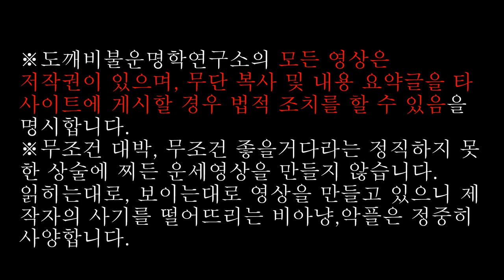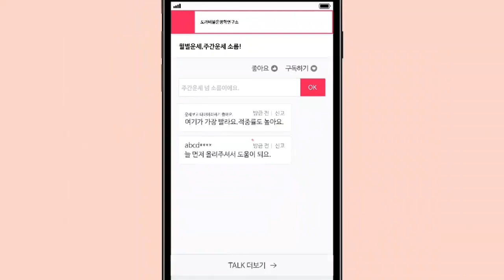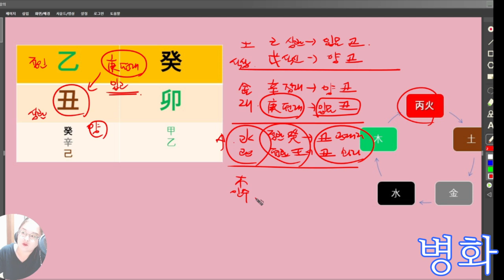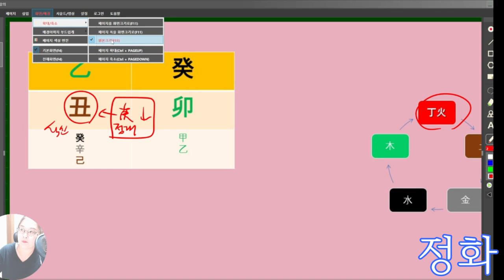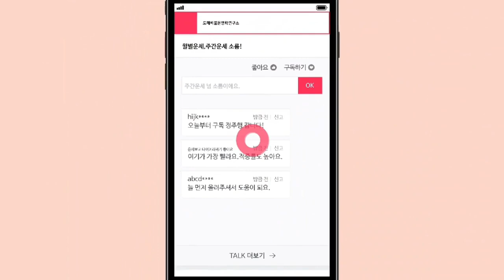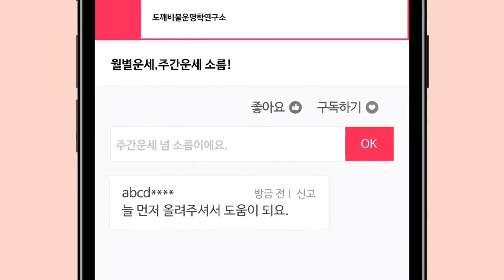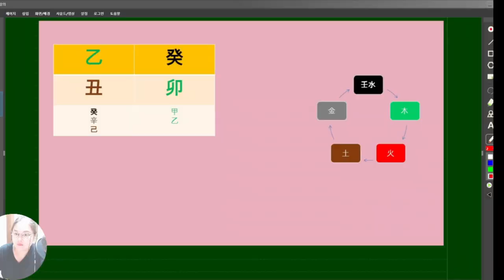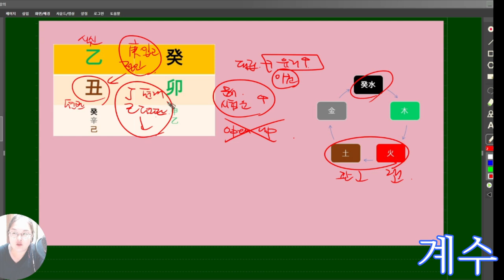☯️2024년01월 을축월(乙丑月) 천간별 운세